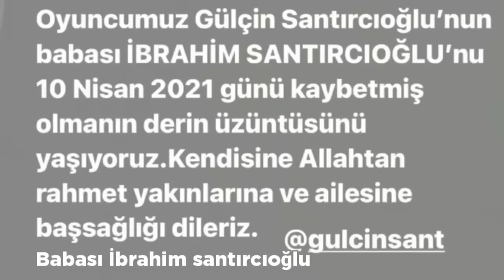Yalı Çapkını Dizisi Oyuncularının Şok Olacağınız Gerçek Babaları!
Yalı Çapkını, OGM Pictures imzalı, ilk bölümü 23 Eylül 2022 tarihinde yayımlanan, yönetmenliğini Burcu Alptekin'in üstlendiği, senaryosunu Mehmet Barış Günger'in kaleme aldığı dram ve romantik türdeki Türk televizyon dizisidir. Başrollerini Afra Saraçoğlu, Mert Ramazan Demir ve Çetin Tekindor paylaşmaktadır.

İlk bölüm yayın tarihi: 23 Eylül 2022

Dil: Türkçe

Kanal: Star TV

Başrol: Afra Saraçoğlu; Mert Ramazan Demir; Çetin Tekindor
Dizide ki oyuncuların gerçek hayattaki ailelerini babalarını sizler için araştırdık